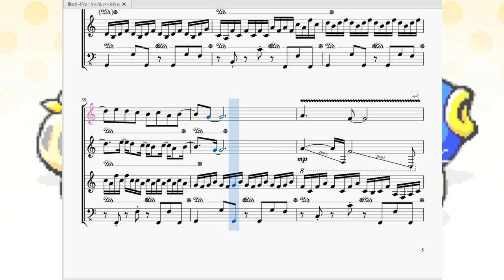星のカービィ3：リップルフィールド(3) Kirby's Dream Land 3：Ripple Field 3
今回は「星のカービィ3」のレベル2-5ステージで流れるBGMを再現させて頂きました。

次『星のカービィ3：サンドキャニオン-ステージセレクト』▶準備中…

　星のカービィ3の曲は他のカービィ作品と違いかなり異質なものが多いように思います(個人の感想です)。私はそのような長調とも短調とも取れない不思議な曲を「不思議調」と勝手に名付けておりますが、この曲はそんな「不思議調」の一つだと思う曲です。

　全体的にボワ～ンとしたエフェクト(?)がかかっており、主旋律にもディレイっぽいエフェクトもかかってます。曲自体が反響しているような錯覚を覚えますね。16分音符の低い音が何だか泡が湧いたり消えたりするイメージを想起させるので、この曲のテーマは「水中」を表現しているのかも？一応それを再現する為にペダルやビブラート(強と弱)、ポルタメント、果ては同じ高さの同じ旋律を16分音符分後ろにずらして追従させるテクニック(「従旋律」と命名)をフルに駆使して何とか形にしています。

　最初にこの曲を再現すると決めた時は「いやこの多重エフェクト再現無理じゃね？」と思いましたがなんかできました☆

因みにこの曲は初登場の2-5以外に3-3と5-5で流れます。